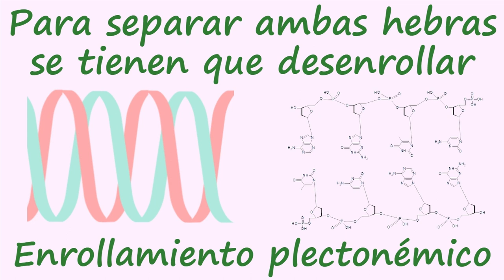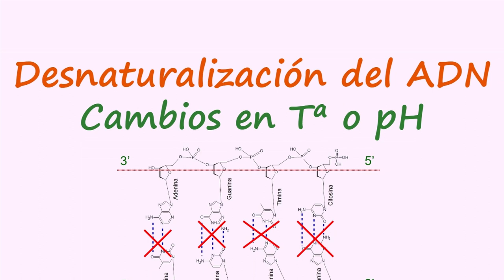ESTRUCTURAS DEL ADN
Se explica la estructura primaria, secundaria y terciaria del ADN.